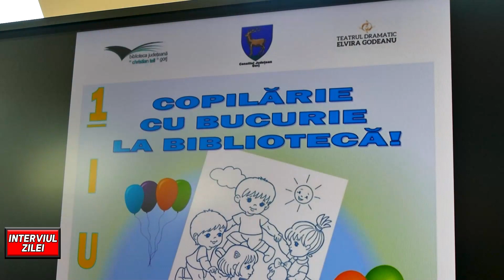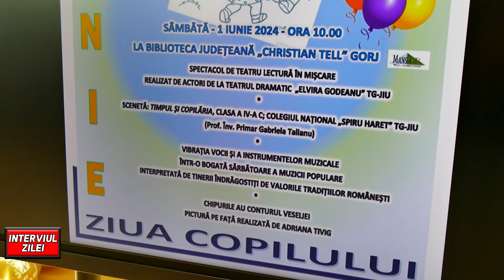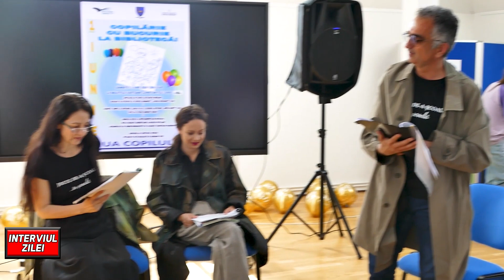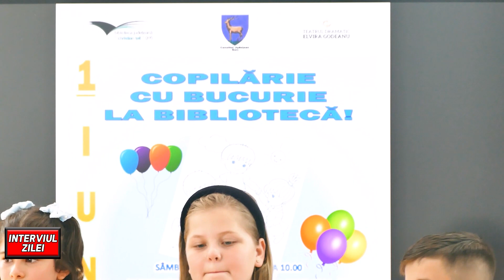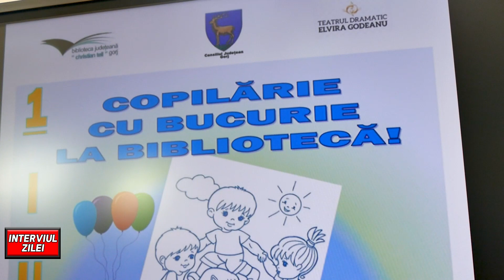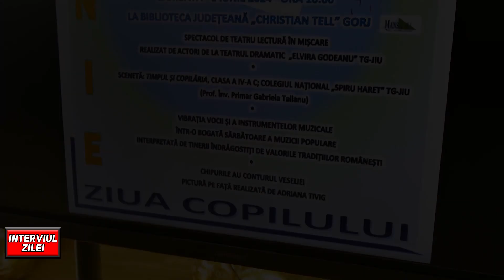Interviul Zilei 04.06.2024 Ziua Copilului